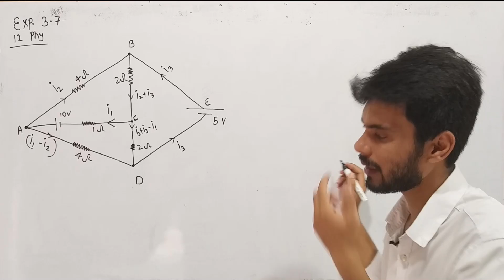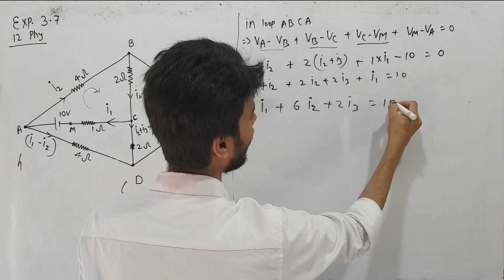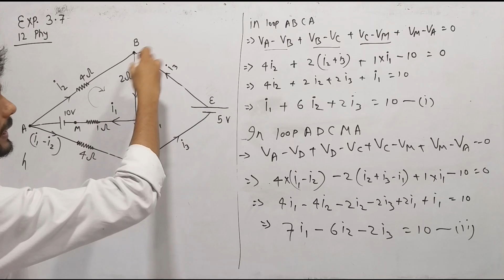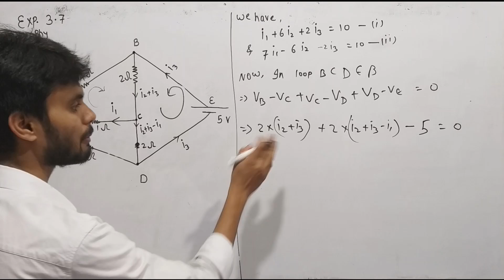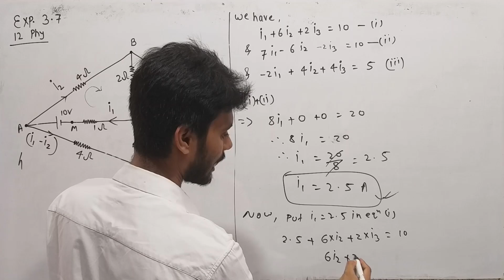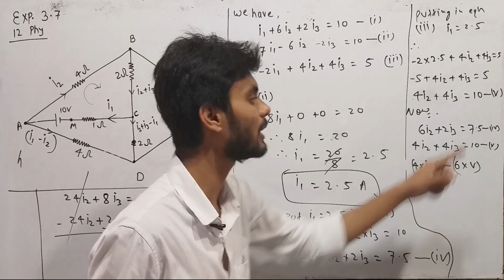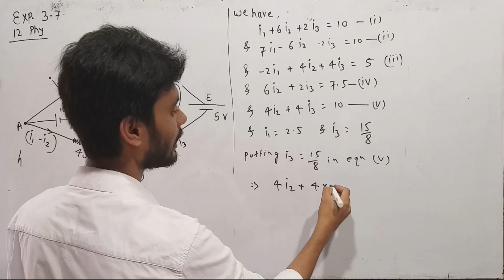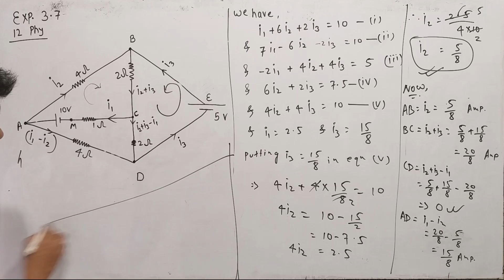🔴 Physics N.C.E.R.T example 3.7 class 12th | example 3.7 physics class 12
Theory used
1. Kirchhoff's loop rule

🔴 EXAMPLE 3.1 PHYSICS CLASS 12

🔴 EXAMPLE 3.2 PHYSICS CLASS 12

🔴 EXAMPLE 3.3 PHYSICS CLASS 12

🔴 EXAMPLE 3.4 PHYSICS CLASS 12

🔴 EXAMPLE 3.5 PHYSICS CLASS 12

🔴 EXAMPLE 3.6 PHYSICS CLASS 12

🔴 EXAMPLE 3.7 PHYSICS CLASS 12

🔴 EXAMPLE 3.8 PHYSICS CLASS 12

🔴 EXAMPLE 3.9 PHYSICS CLASS 12

🔴 EXAMPLE 3.10 PHYSICS CLASS 12